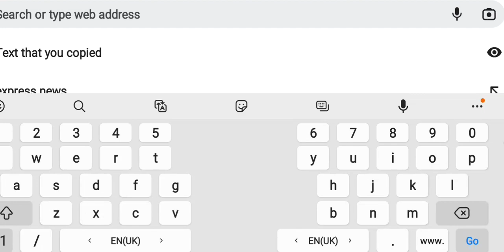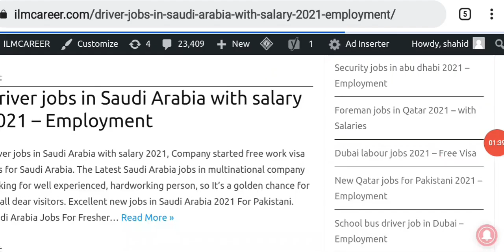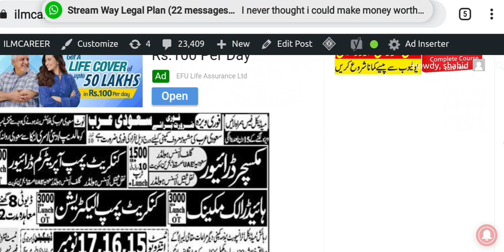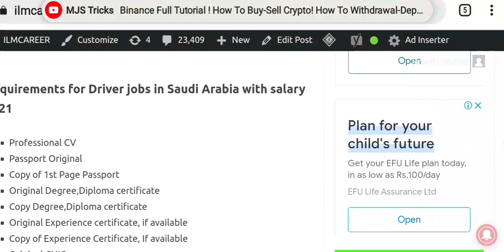Engineering jobs in Jeddah Saudi Arabia 2021 for Pakistani